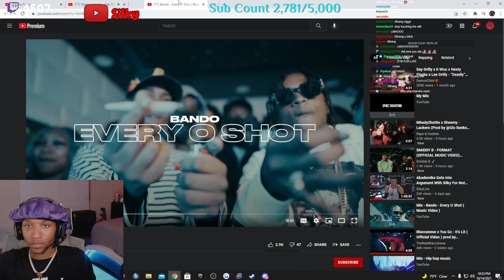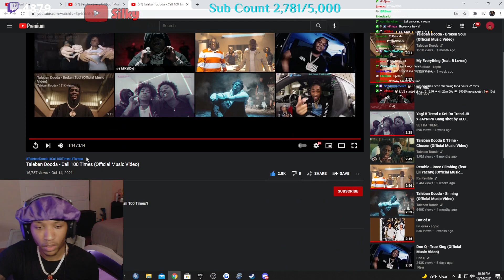Silky Reacts To Taleban Dooda - Call 100 Times (Official Music Video)